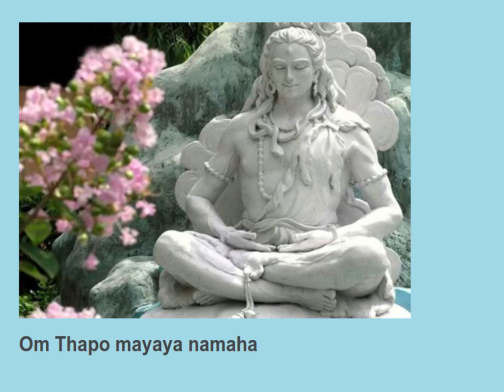Om Thapo mayaya namaha 11 times